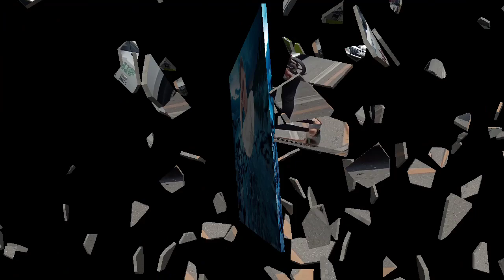Na Troma si Tatay sa subrang lakas ng pag bundol sa taxi nya